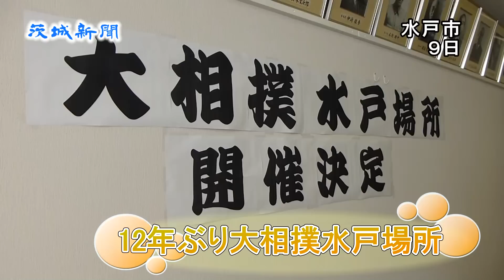来年４月に大相撲水戸場所 12年ぶり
財団法人日本相撲協会は９日、地方巡業の「大相撲水戸場所」を来年４月14日に開催すると発表した。会場は水戸市見川町の市総合運動公園体育館で、市内で開かれるのは12ぶり。東日本大震災からの復興に向けて「元気を出してもらおう」（同場所実行委員会）と企画、実現した。

　この日は誘致に協力した同市出身の元水戸泉・錦戸親方ら協会関係者や実行委代表らが、水戸市中央１丁目の市民会館臨時庁舎を訪問。錦戸親方は「（現役時代）水戸の名前を付け、応援してもらった。ほんの少しの恩返しだが、場所が成功するよう頑張る」と意気込んだ。

　高橋靖市長は「震災からの復興、振興をアピールし、元気な水戸の姿を皆さんに見ていただきたい。夢と感動を与えられる良い機会になる」と話し、市の協力も約束した。

　横綱や牛久市出身の大関・稀勢の里関ら総勢２５０人で開催前日に水戸入り。当日は取り組みのほか、けい古を通した子どもたちとのふれあいや、笑いを誘う余興相撲の「しょっきり」、髪結い実演などが行われる。

　お年寄りなど約２００人の招待も検討され、前売り券は11月中の販売開始を予定。